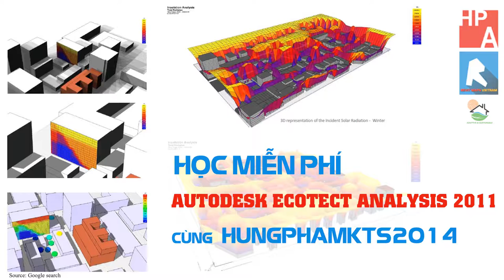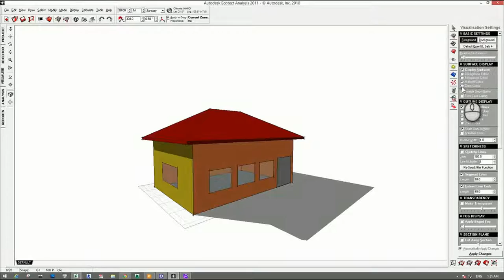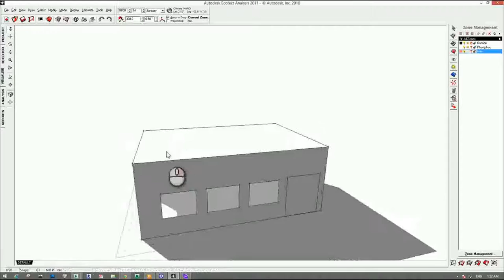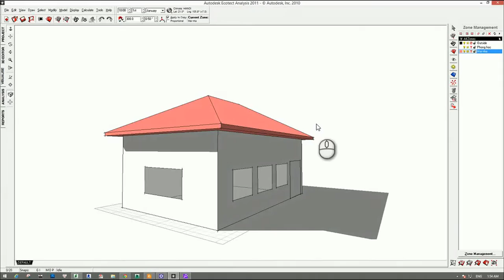[HỌC ECOTECT FREE] - Bài 09: Thiết lập về Zone cơ bản